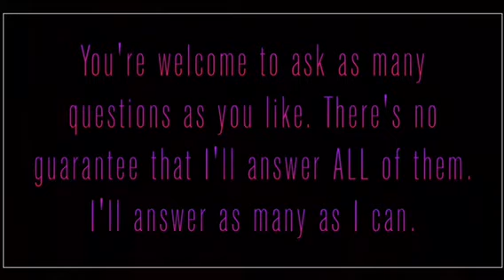ASK YAH QUESTIONS!! ᴴᴰ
***READ DESCRIPTION***

ASK AWAY!!